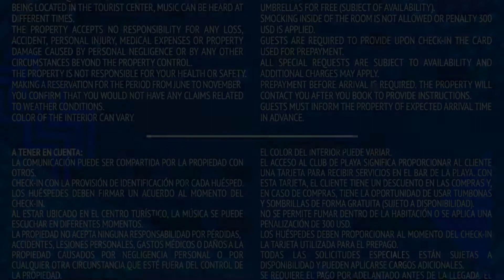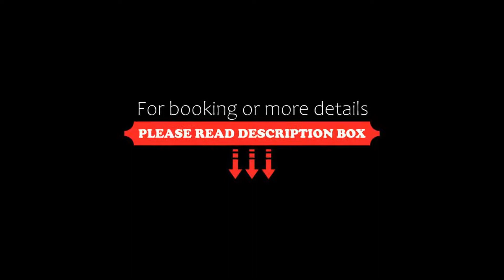TROPICANA SUITES BEACH CLUB and POOL, Punta Cana, Dominican Republic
About Property:
You're eligible for a Genius discount at TROPICANA SUITES BEACH CLUB and POOL! To save at this property, all you have to do is sign in.
TROPICANA SUITES BEACH CLUB and POOL features a restaurant, outdoor swimming pool, a bar and garden in Punta Cana. Featuring family rooms, this property also provides guests with a barbecue. The accommodation provides room service, an ATM and currency exchange for guests.
At the hotel each room is fitted with air conditioning, a seating area, a...
Property Type: Hotel
Address: Calle Los Corales, Bavaro, 23000 Punta Cana, Dominican Republic
Searching For
1. TROPICANA SUITES BEACH CLUB and POOL - Punta Cana - Dominican Republic
2. TROPICANA SUITES BEACH CLUB and POOL - Punta Cana - Dominican Republic Address
3. TROPICANA SUITES BEACH CLUB and POOL - Punta Cana - Dominican Republic Rooms
4. TROPICANA SUITES BEACH CLUB and POOL - Punta Cana - Dominican Republic Amenities
5. TROPICANA SUITES BEACH CLUB and POOL - Punta Cana - Dominican Republic Offers and Deals
Audio Credit:
Track Title: Subway Dreams
Artist: Dan Henig